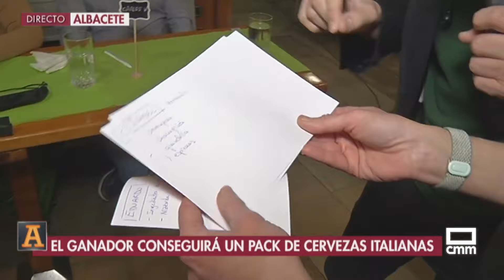Celebramos el 50 aniversario de 'Dolomiti' con un divertido concurso | Ancha es Castilla-La Mancha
En 1974 abrió en Albacete el restaurante ‘Dolomiti’, convirtiéndose en la primera pizzería de la ciudad. Desde entonces elaboran sus pizzas de forma artesanal, siendo ahora la segunda generación la que se ocupa de continuar la tradición. A lo largo de los años han conseguido fidelizar una clientela que asegura que las del ‘Dolomiti’, son las mejores pizzas de la zona. Algo que, en su 50 aniversario, vamos a comprobar.